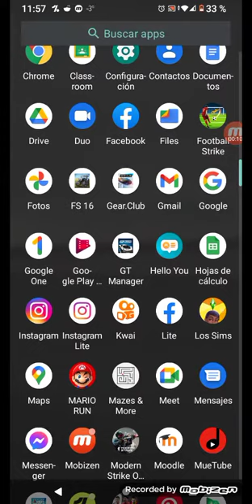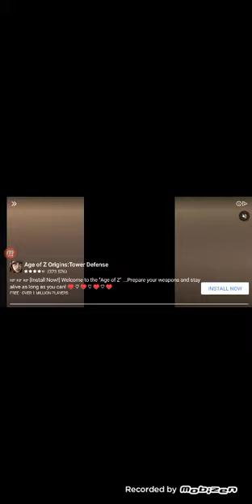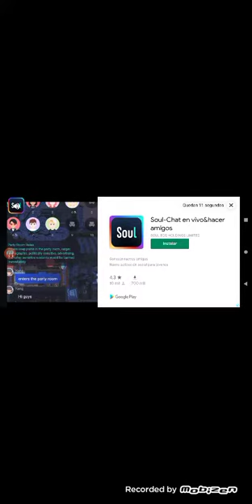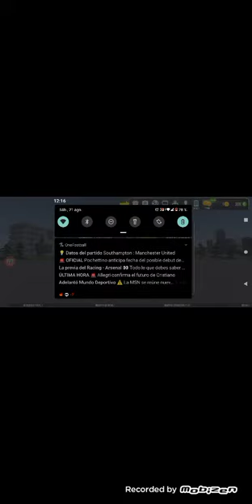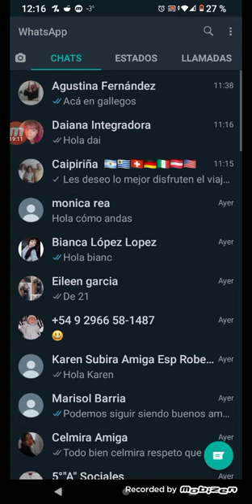bus simulator últimate: a por el money 🚌💲